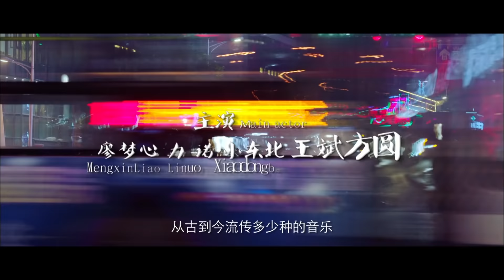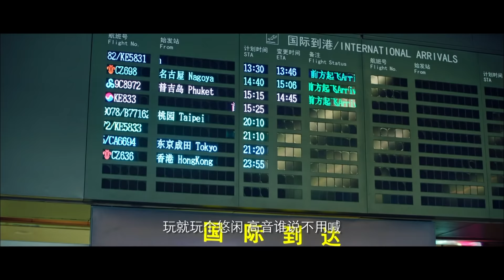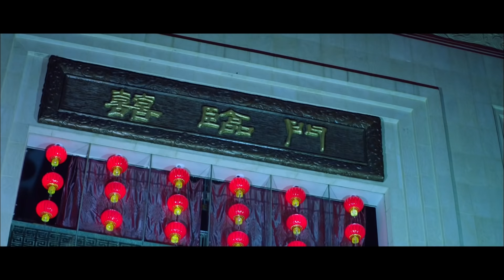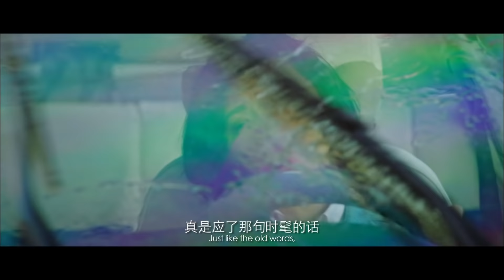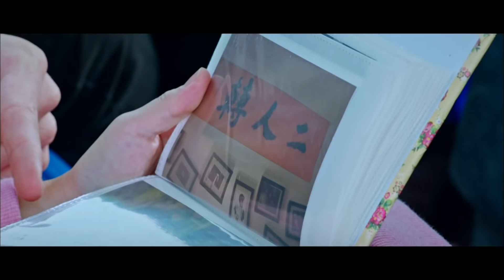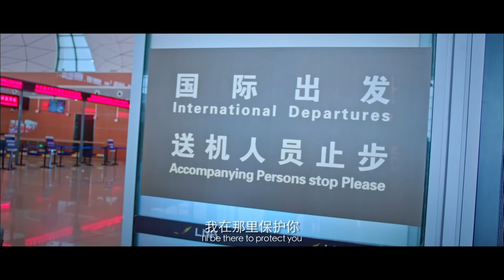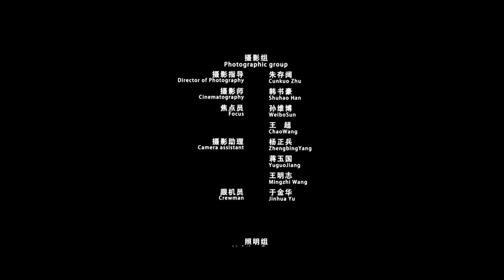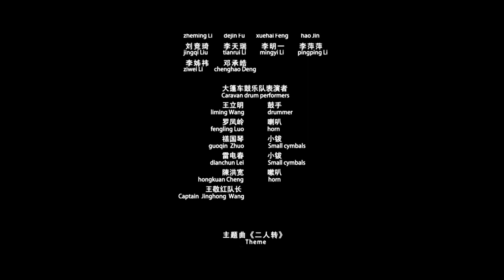《英国博士东北妞》/ Cross Culture 英国皇家戏剧学院戏剧博士回东北学二人转？（赵海燕 / 廖梦心 / 利诺）| new movie 2020 | 最新电影2020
【内容简介】
英国皇家戏剧学院戏剧博士生威廉，为了自己一篇关于“二人转”的论文来到沈阳，想一探中国东北二人转的奥秘。中文不好的威廉，在机场遇见了同样英文是二把刀的女司机秋江，两人闹了一通误会。在警察的帮助下，误会解开，得知了威廉来意的秋江决定帮帮他。原来，秋江曾经也是一名二人转演员。为表歉意的秋江亲自为威廉表演了传统二人转，还带他去看望了自己的师父，师父表演了一手绝活让威廉目瞪口呆，被中国传统戏剧深深吸引...